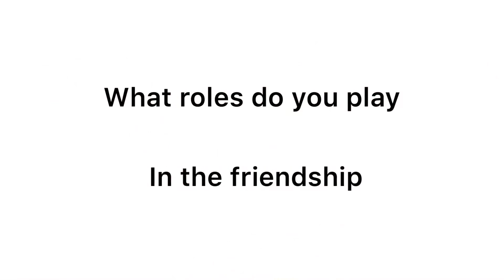First time youtubers| get to know us tag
Hey Guuuuys ❤️❤️

We hope you enjoyed the video, we had so much fun shooting it.

I.G : @thee_brown_

Facebook: tsakane Celester Langa
I.G: @tsakane Celester Langa